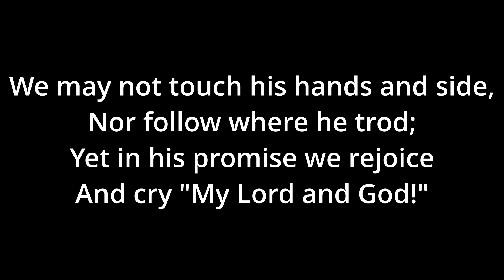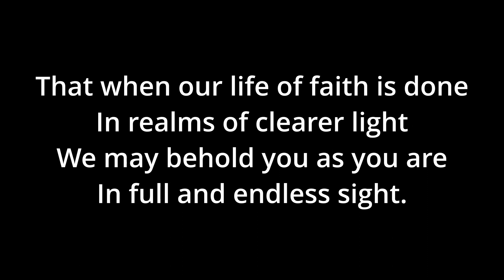We Walk by Faith - Haugen - Harmony Voice - in A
0:00 Introduction
0:10 Verse 1
0:31 Verse 2
0:51 Verse 3
1:12 Verse 4
1:32 Verse 5